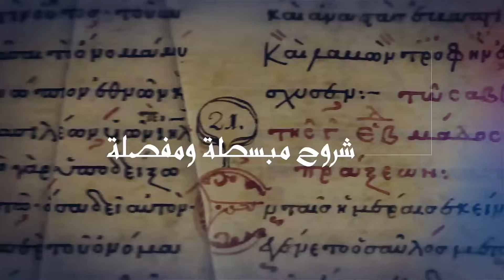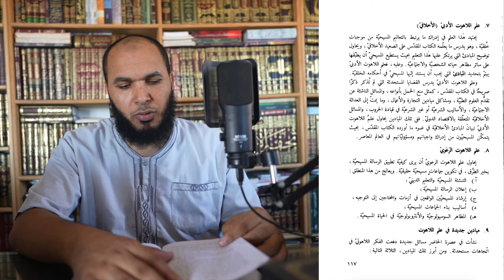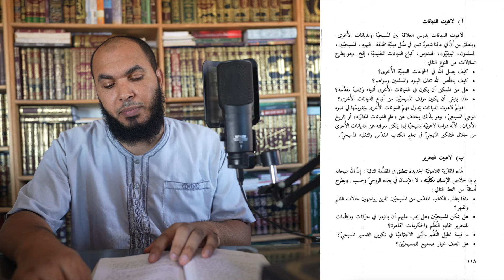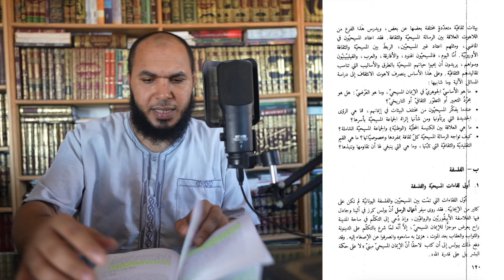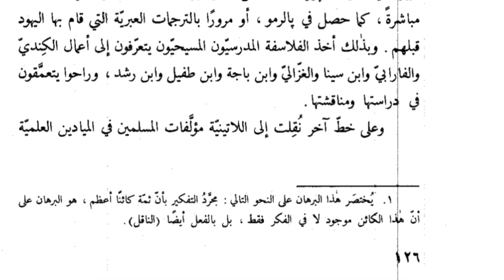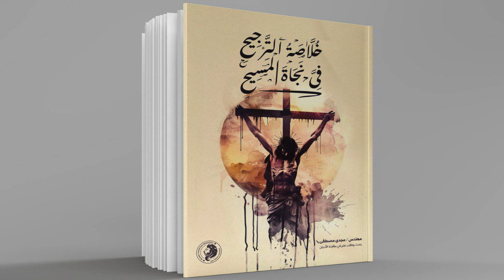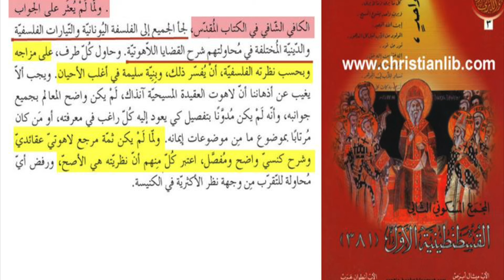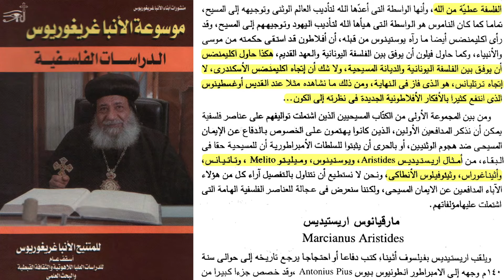مدخل الى دراسة العقيدة العقيدة المسيحية(٢٤): أثر الفلسفة اليونانية في الفكر المسيحي المبكر